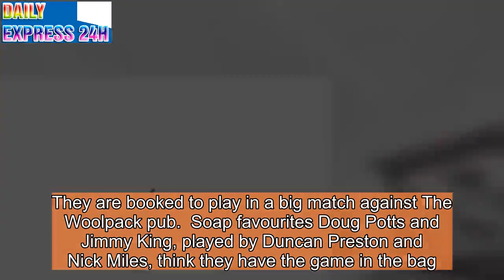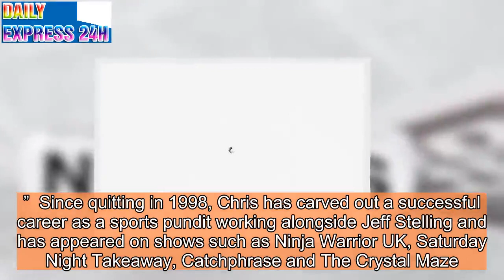Footie legend Chris Kamara set to make acting debut with role on Emmerdale